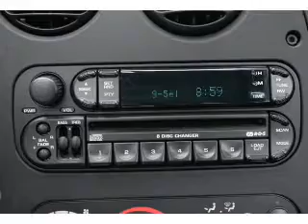2004 Dodge Viper - Stafford TX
Year: 2004
Make: Dodge
Model: Viper
Trim: SRT10
Engine: 8.3 liter V10 20 valve
Transmission: 6-Speed Manual
Color: Viper Black Clearcoat
Mileage: 15592
Address:
12053 Southwest Freeway